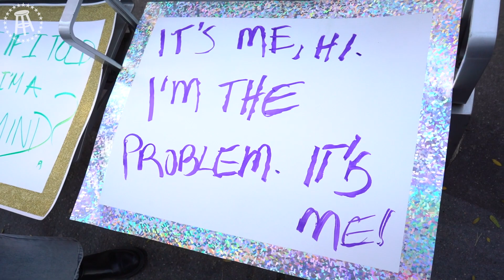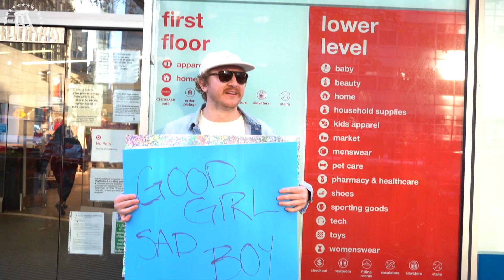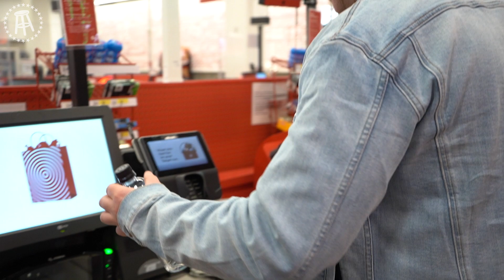Two Crazy Taylor Swift Fans Wait for Her at a Target for 4 Hours - KFC Radio Vlog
After getting a tip from a fan that Taylor Swift would be at a Target in NYC, Feitelberg and Kelly Keegs go on a mission to find her.